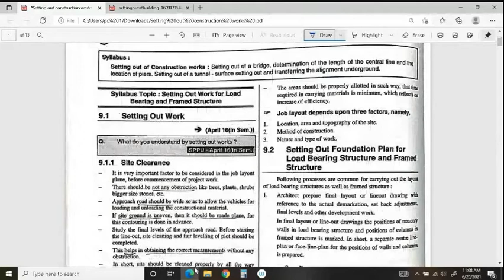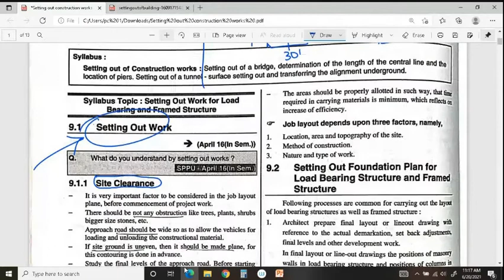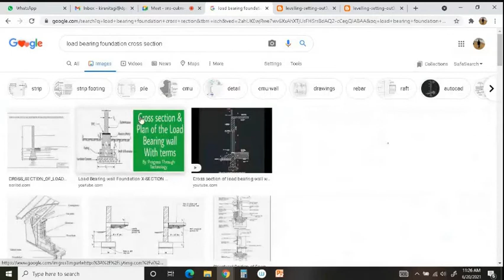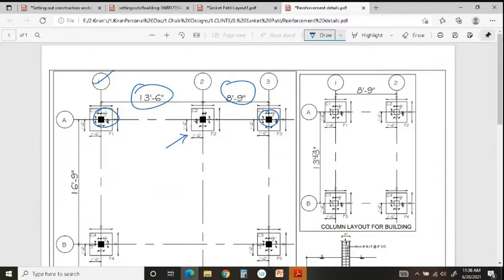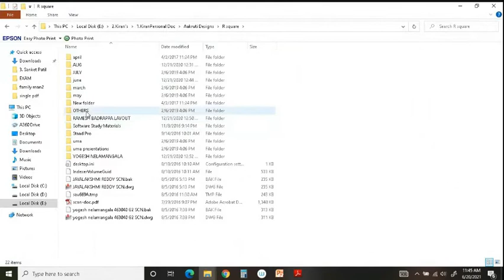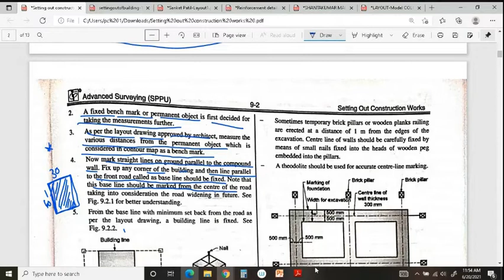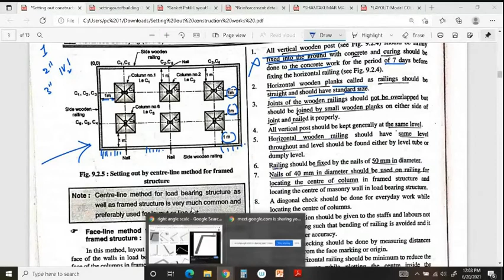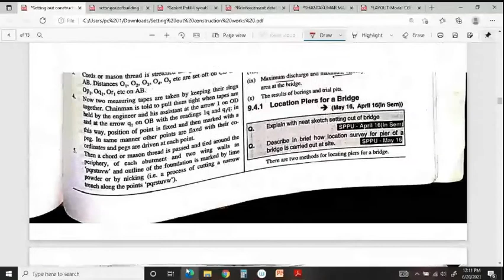Trigonometric Levelling and Setting out works, SPPU Syllabus ,Unit 6 TE & SE Part1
a) Trigonometric Levelling :- Terrestrial refraction, Angular corrections for curvature and
refraction, Axis signal correction, Determination of difference in elevation by single observation and
reciprocal observations.
b) Setting out of Construction works:- Setting out of a bridge, Determination of the length of the
central line and the location of piers. Setting out of a tunnel – Surface setting out and transferring
the alignment underground.